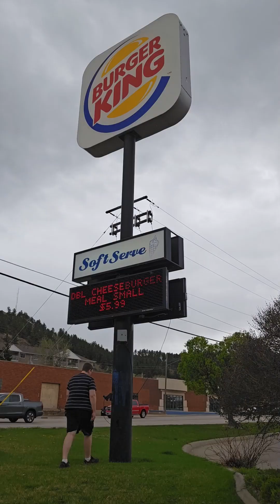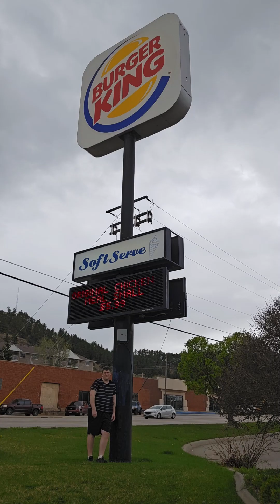BK of the NBA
Your daily boost in energy from cereal in the form of a man! Who needs coffee or meth when you have CBS? It sure is a delicious nutritious way to start your day! These videos build healthy friendships that last a lifetime! So why not give it a shot? Let my sugary-self unlock the craving in you!

All of my books are free on Google Play search Seth Kinstle or click the
Books on amazon

In the case of randomness:
Before you start watching I would like to explain the idea of this channel. I wanted to create something that wasn’t built like your average channel. I wanted to put whatever I wanted into my videos and make them random. It’s a version of gag humor and I don’t expect anyone to think of this channel as average. It’s not supposed to be like every other channel out there. It's comedy so in that case it’s randomly spontaneous for a reason. I know plenty of people might pass it off as someone mumbling on not making sense. Yet it's the point of the channel. That’s the humor in the videos whether you like it or not. I kind of consider it borderline haiku poetry in a way since it’s random but it does maintain some structure which wouldn’t make it poetry. Or maybe even like an abstract painting of comedic randomness. The point of calling a video a gag video is to do things randomly to emphasize jokes by switching from one frame of thought to the next. So with that being said I hope you enjoy this unique take on artistic comedic production.

Have a great time enjoying this tidal wave of nonsense content!!! 🤣🤣🤣🤣🤣🤣🤣🤣🤣🤣🤣🤣🤣🤣🤣🤣🤣🤣🤣🤣🤣🤣🤣🤣🤣🤣🤣🤣🤣🤣🤣🤣🤣🤣🤣🤣🤣🤣🤣🤣🤣🤣🤣🤣🤣🤣🤣🤣🤣🤣🤣🤣🤣🤣🤣🤣🤣🤣🤣🤣🤣🤣🤣🤣🤣🤣🤣🤣🤣🤣🤣🤣🤣🤣🤣🤣🤣🤣🤣🤣🤣🤣🤣🤣🤣🤣🤣🤣🤣🤣🤣🤣🤣🤣🤣🤣🤣🤣🤣🤣🤣🤣🤣🤣🤣🤣🤣🤣🤣🤣🤣🤣🤣🤣🤣🤣🤣🤣🤣🤣🤣🤣🤣🤣🤣🤣🤣🤣🤣🤣🤣🤣🤣🤣🤣🤣🤣🤣🤣🤣🤣🤣🤣🤣🤣🤣🤣🤣🤣🤣🤣🤣🤣🤣🤣🤣🤣🤣🤣🤣🤣🤣🤣🤣🤣🤣🤣🤣🤣🤣🤣🤣🤣🤣🤣🤣🤣🤣🤣🤣🤣🤣🤣🤣🤣🤣🤣🤣🤣🤣🤣🤣🤣🤣🤣🤣🤣🤣🤣🤣🤣🤣🤣🤣🤣🤣🤣🤣🤣🤣🤣🤣🤣🤣🤣🤣🤣🤣🤣🤣🤣🤣🤣🤣🤣🤣🤣🤣🤣🤣🤣🤣🤣🤣🤣🤣🤣🤣🤣🤣🤣🤣🤣🤣🤣🤣🤣🤣🤣🤣🤣🤣🤣🤣🤣🤣🤣🤣🤣🤣🤣🤣🤣🤣🤣🤣🤣🤣🤣🤣🤣🤣🤣🤣🤣🤣🤣🤣🤣🤣🤣🤣🤣🤣🤣🤣🤣🤣🤣🤣🤣🤣🤣🤣🤣🤣🤣🤣🤣🤣🤣🤣🤣🤣🤣🤣🤣🤣🤣🤣🤣🤣🤣🤣🤣🤣🤣🤣🤣🤣🤣🤣🤣🤣🤣🤣🤣🤣🤣🤣🤣🤣🤣🤣🤣🤣🤣🤣🤣🤣🤣🤣🤣🤣🤣🤣🤣🤣🤣🤣🤣🤣🤣🤣🤣🤣🤣🤣🤣🤣🤣🤣🤣🤣🤣🤣🤣🤣🤣🤣🤣🤣🤣🤣🤣🤣🤣🤣🤣🤣🤣🤣🤣🤣🤣🤣🤣🤣🤣🤣🤣🤣🤣🤣🤣🤣🤣🤣🤣🤣🤣🤣🤣🤣🤣🤣🤣🤣🤣🤣🤣🤣🤣🤣🤣🤣🤣🤣🤣🤣🤣🤣🤣🤣🤣🤣🤣🤣🤣🤣🤣🤣🤣🤣🤣🤣🤣🤣🤣🤣🤣🤣🤣🤣🤣🤣🤣🤣🤣🤣🤣🤣🤣🤣🤣🤣🤣🤣🤣🤣🤣🤣🤣🤣🤣🤣🤣🤣🤣🤣🤣🤣🤣🤣🤣🤣🤣🤣🤣🤣🤣🤣🤣🤣🤣🤣🤣🤣🤣🤣🤣🤣🤣🤣🤣🤣🤣🤣🤣🤣🤣🤣🤣🤣🤣🤣🤣🤣🤣🤣🤣🤣🤣🤣🤣🤣🤣🤣🤣🤣🤣🤣🤣🤣🤣🤣🤣🤣🤣🤣🤣🤣🤣🤣🤣🤣🤣🤣🤣🤣🤣🤣🤣🤣🤣🤣🤣🤣🤣🤣🤣🤣🤣🤣🤣🤣🤣🤣🤣🤣🤣🤣🤣🤣🤣🤣🤣🤣🤣🤣🤣🤣🤣🤣🤣🤣🤣🤣🤣🤣🤣🤣🤣🤣🤣🤣🤣🤣🤣🤣🤣🤣🤣🤣🤣🤣🤣🤣🤣🤣🤣🤣🤣🤣🤣🤣🤣🤣🤣🤣🤣🤣🤣🤣🤣🤣🤣🤣🤣🤣🤣🤣🤣🤣🤣🤣🤣🤣🤣🤣🤣🤣🤣🤣🤣🤣🤣🤣🤣🤣🤣🤣🤣🤣🤣🤣🤣🤣🤣🤣🤣🤣🤣🤣🤣🤣🤣🤣🤣🤣🤣🤣🤣🤣🤣🤣🤣🤣🤣🤣🤣🤣🤣🤣🤣🤣🤣🤣🤣🤣🤣🤣🤣🤣🤣🤣🤣🤣🤣🤣🤣🤣🤣🤣🤣🤣🤣🤣🤣🤣🤣🤣🤣🤣🤣🤣🤣🤣🤣🤣🤣🤣🤣🤣🤣🤣🤣🤣🤣🤣🤣🤣🤣🤣🤣🤣🤣🤣🤣🤣🤣🤣🤣🤣🤣🤣🤣🤣🤣🤣🤣🤣🤣🤣🤣🤣🤣🤣🤣🤣🤣🤣🤣🤣🤣🤣🤣🤣🤣🤣🤣🤣🤣🤣🤣🤣🤣🤣🤣🤣🤣🤣🤣🤣🤣🤣🤣🤣🤣🤣🤣🤣🤣🤣🤣🤣🤣🤣🤣🤣🤣🤣🤣🤣🤣🤣🤣🤣🤣🤣🤣🤣🤣🤣🤣🤣🤣🤣🤣🤣🤣🤣🤣🤣🤣🤣🤣🤣🤣🤣🤣🤣🤣🤣🤣🤣🤣🤣🤣🤣🤣🤣🤣🤣🤣🤣🤣🤣🤣🤣🤣🤣🤣🤣🤣🤣🤣🤣🤣🤣🤣🤣🤣🤣🤣🤣🤣🤣🤣🤣🤣🤣🤣🤣🤣🤣🤣🤣🤣🤣🤣🤣🤣🤣🤣🤣🤣🤣🤣🤣🤣🤣🤣🤣🤣🤣🤣🤣🤣🤣🤣🤣🤣🤣🤣🤣🤣🤣🤣🤣